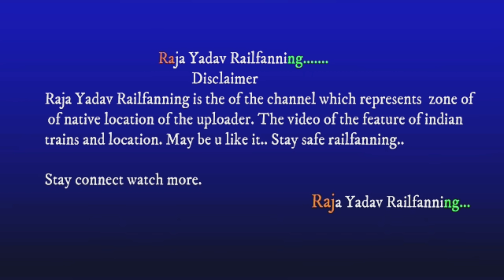ध्यान से देखिये ट्रेन के इंजन को और उस पर लगे वाइपर को SEE THE ENGINE OR WINDOW WIPER OF TRAIN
14659 RUNICHA EXPRESS

KEEP SUPPORT